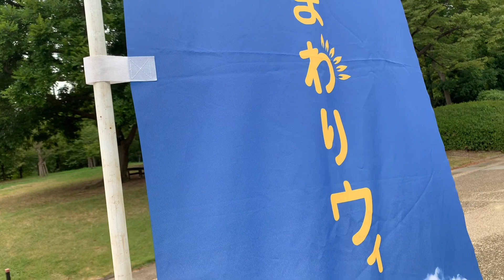【Sunflower】ひまわり、해바라기(8/8)